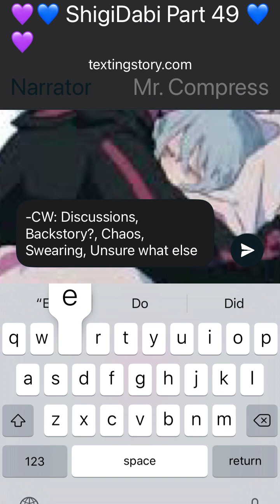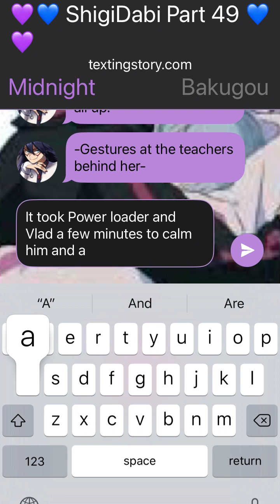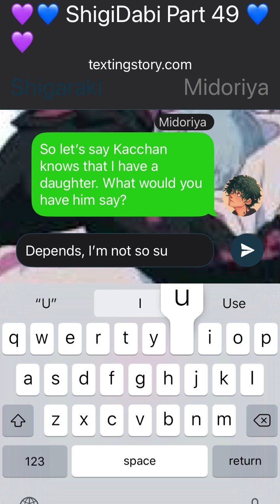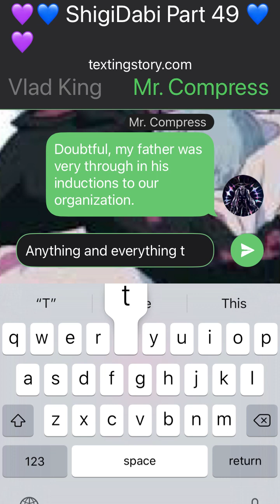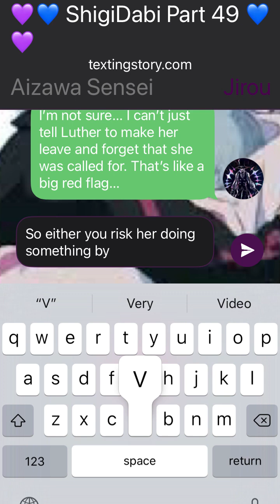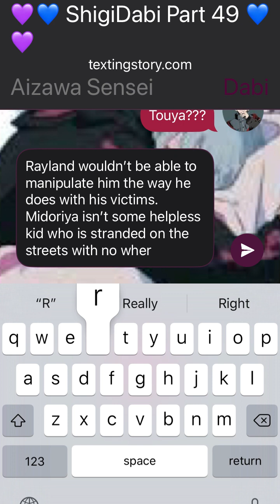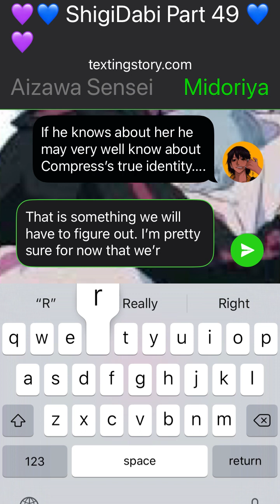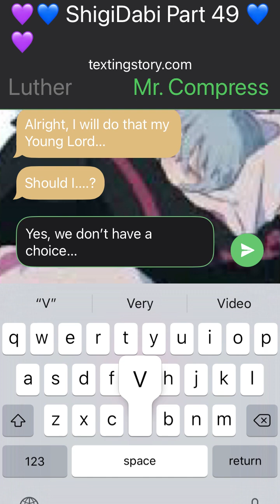ShigiDabi Part 49